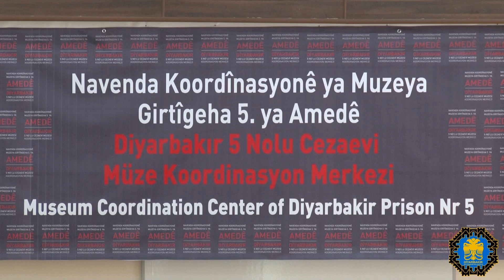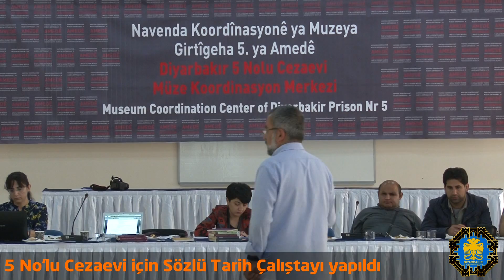5 No’lu Cezaevi için Sözlü Tarih Çalıştayı yapıldı - 09 05 2016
Diyarbakır Büyükşehir Belediyesi, 5 No’lu Cezaevi’nin müzeleştirilmesi çalışmalarında ulaşılmayan kaynaklara sözlü tarih yöntemiyle ulaşmaya hazırlanıyor. Belediye bu kapsamda, Sözlü Tarih Çalıştayı düzenleyerek, çalışmada yer alacak personeli bilgilendirdi.